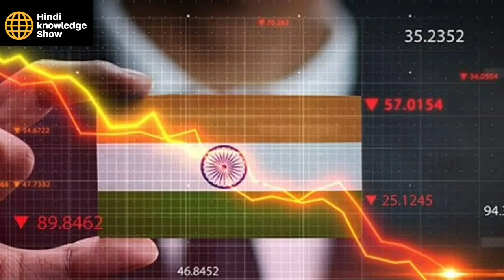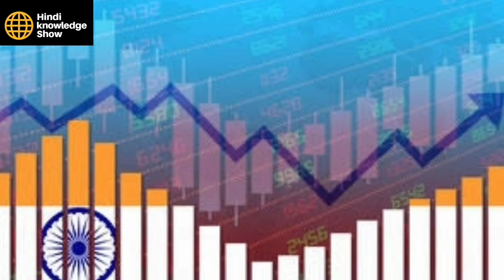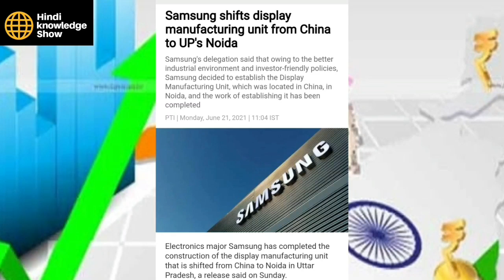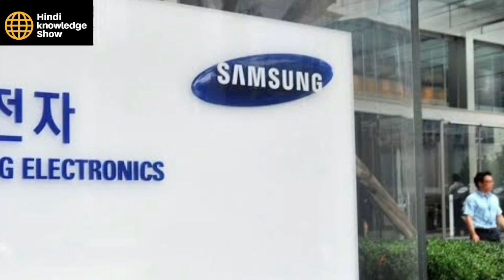Indian Economy Going To B○○m